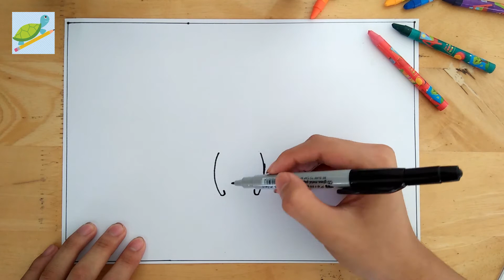Dạy Bé Vẽ Và Tô Màu Heo Chibi Cực Kỳ Dễ Thương